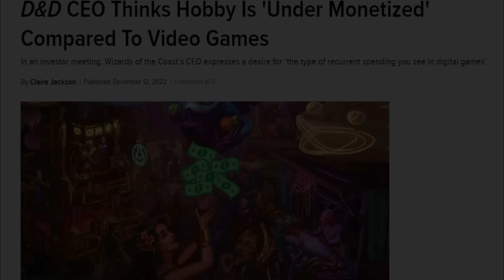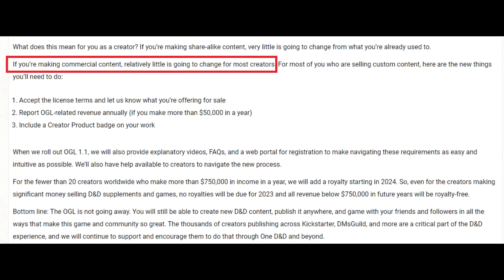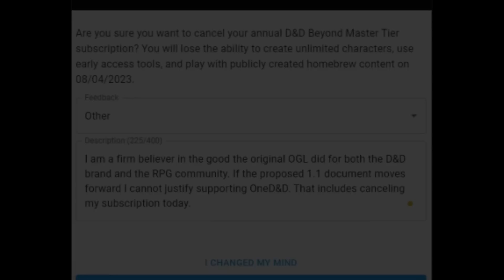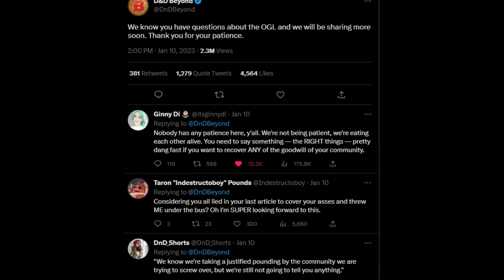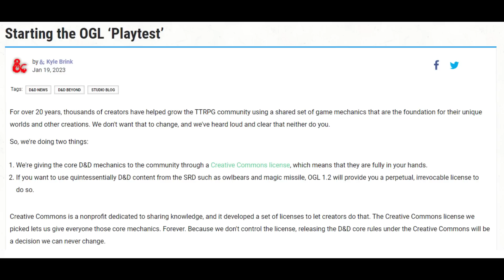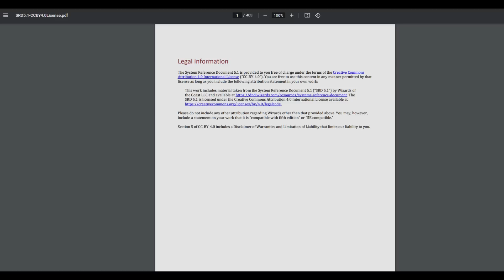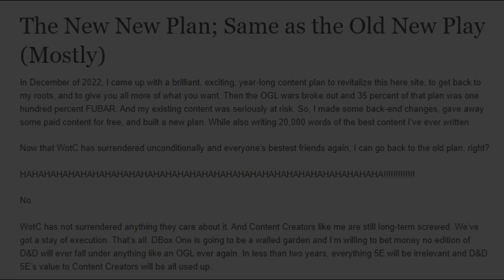The Kyle Brink interviews: D&D, WotC, One D&D and the OGL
If you would like to watch the interviews, here are the links:
At the time this was recorded, these were the only publically released interviews, though I have heard Bob the World Builder may be releasing an interview at some point.

I would personally recommend the Mastering Dungeons interview, even though it's the only channel I hadn't heard of before these interviews. Teos did a really good job of putting Kyle Brink at ease and I think solicited far more candid responses. He also spent a lot less time talking and let Kyle Brink talk, allowing for more information to be shared. I appreciated it so much, he earned a new patron.

Timestamps:
0:00 Intro
0:57 OGL debacle timeline
9:36 Interviews with Kyle Brink
10:17 Outrage continues
13:53 Who is Kyle Brink?
18:09 One D&D game licensing
19:44 Previous editions and creative commons
21:40 Future Editions
23:32 Using One D&D Surveys
25:03 D&D Beyond
26:16 Printed Books
27:02 D&D Beyond and future products
28:53 WotC VTT Paywalls and 1st party content
31:00 Brick and Mortar game stores
32:20 Organized play
33:49 Changing the OGL 1.1
37:28 Why did they reverse direction?
40:18 Change of culture in WotC
43:15 I like where we landed, I do not like how we got here